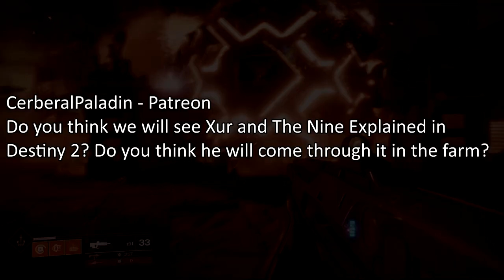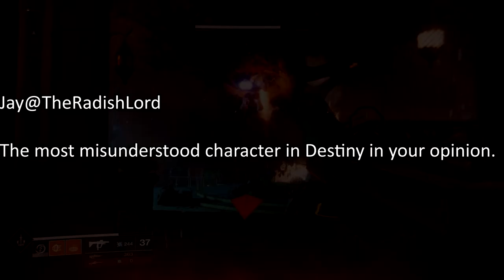ASK A LORESEEKER - LORE MAIL BOX #2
Music Used
Deus Ex- Mankind Divided - Otar Botkoveli Debate
Deus Ex- Mankind Divided - Allison Stanek Debate

Banner By Cirion